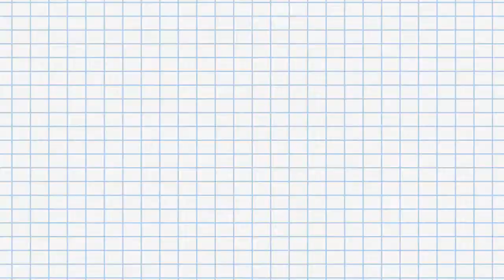Clutch Moments #1 - Rainbow Six Siege